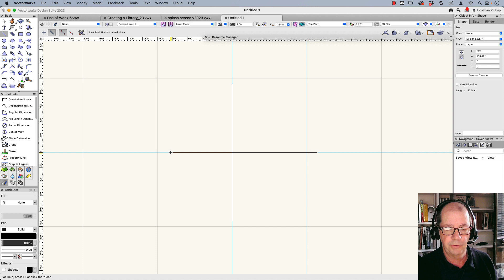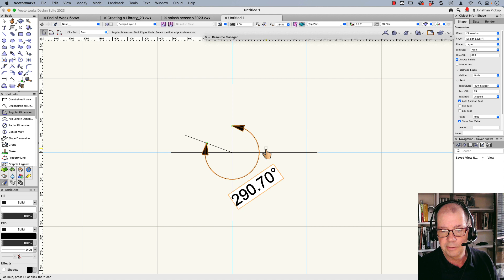Drawing Vectorworks Lines to a Bearing Angle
In this movie, I will show you how you can draw lines to a specific angle, especially those lines that you survey bearings.